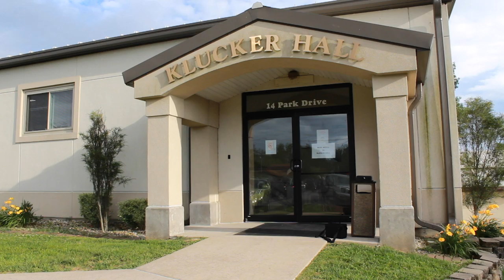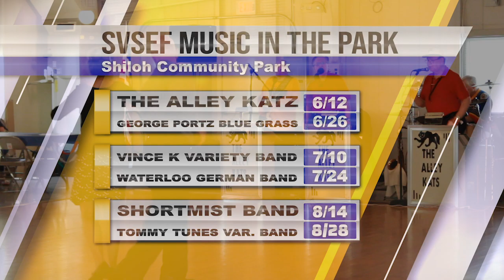Shiloh Education Foundation